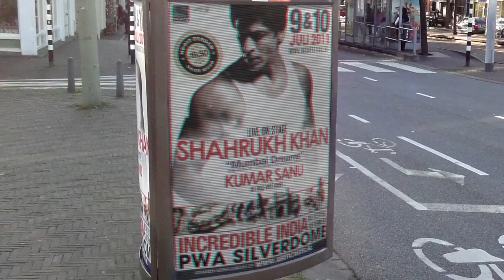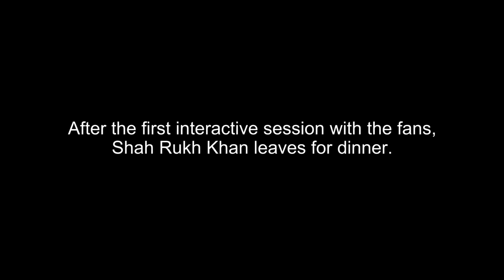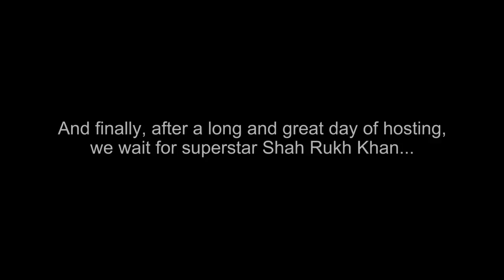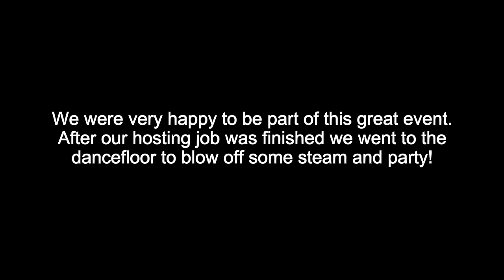Eventhosting Incredible India Event 2011 Netherlands with Shahrukh Khan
At the Incredible India Event from 2011 at Silverdome Netherlands I was backstage with bollywooddanceschool GKP to decorate the VIP room and to welcome the visitors. It was an mindblowing/awesome experience so I made a movie of it. The main guest of the evening was the one and only Shah Rukh Khan. With special thanks to Sandhya Maniessing for making us participate in this event. And of course thanks to the whole GKP team for make it all go well and also enjoyable.